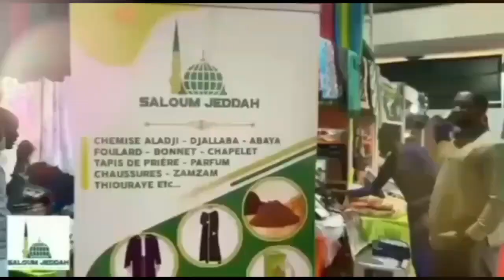Jotayu Fiqh: Les règles de faire ses besoins naturels.~ Pr Imam Mouhamed SAKHO